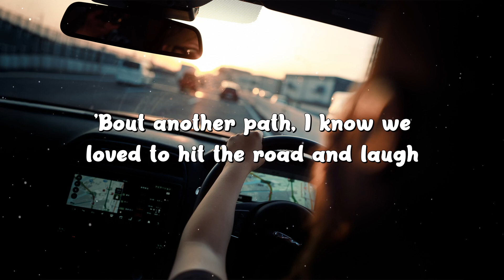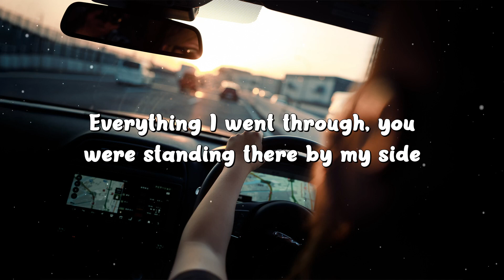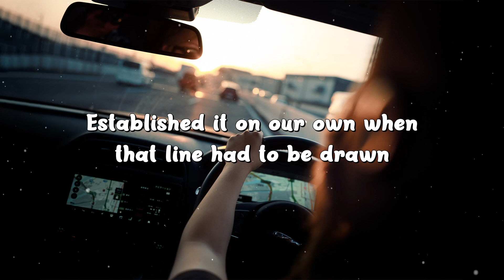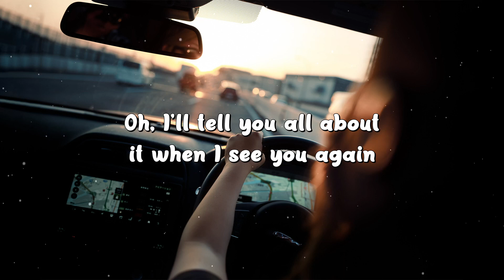Wiz Khalifa ╸See You Again ft Charlie Puth (Lyrics) Furious 7 Soundtrack